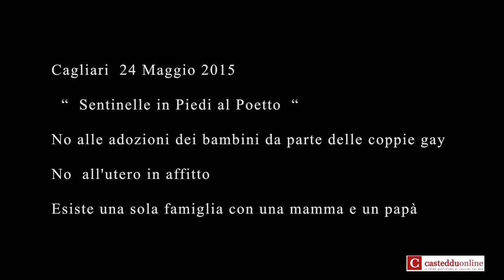“ Sentinelle in Piedi al Poetto “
Cagliari  24 Maggio 2015
No alle adozioni dei bambini da parte delle coppie gay
No  all'utero in affitto
Esiste una sola famiglia con una mamma e un papà